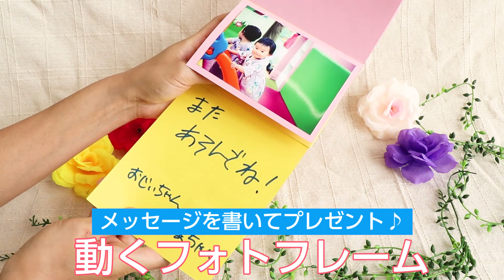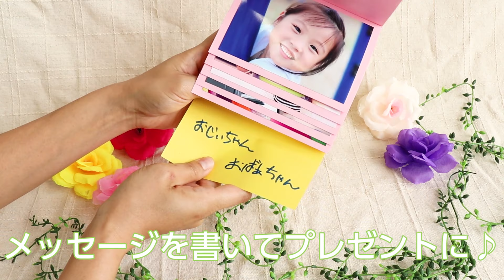メッセージを書いてプレゼント♪動くフォトフレーム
動く仕掛けのフォトフレームを作ってプレゼントしましょう！
台紙をひっぱると写真が動く仕掛けのフォトフレーム。動く仕掛けがあることで、もらった相手の感動がより増すことでしょう。保護者の誕生日などの機会に、感謝の気持ちを添えて送ってみましょう。

・画用紙（土台用）　1枚
・画用紙　10cm×14cm　6枚
・画用紙　5cm×28cm　1枚
・写真　数枚
・ハサミ
・じょうぎ
・ノリ

★家族がつながる子育て写真・動画の共有アプリ『まごラブ』